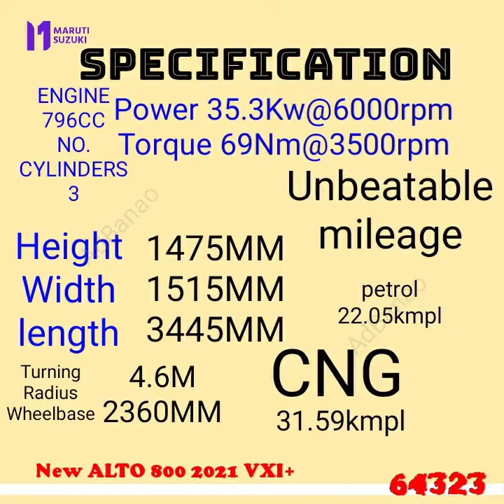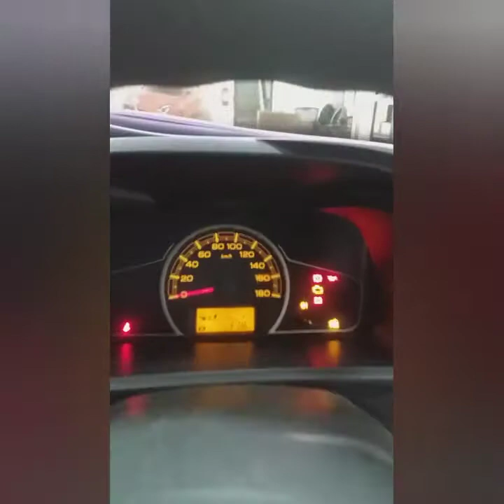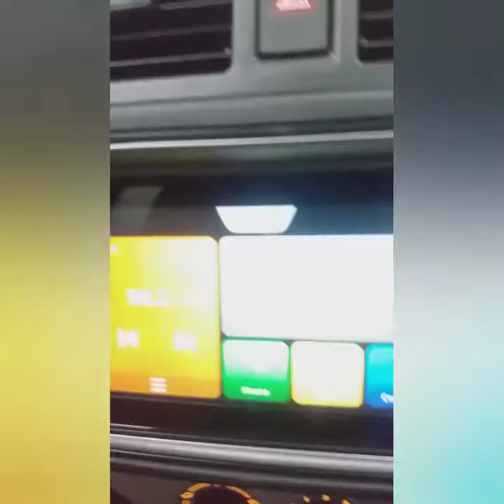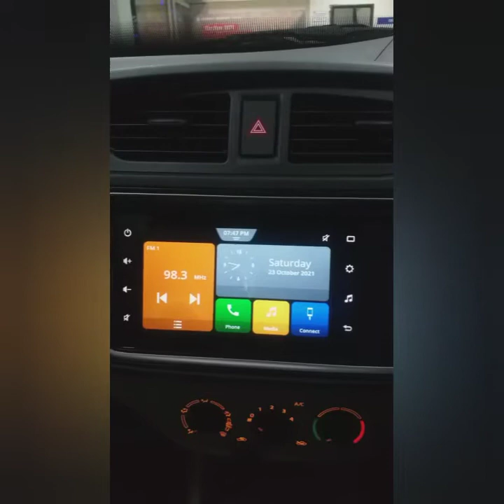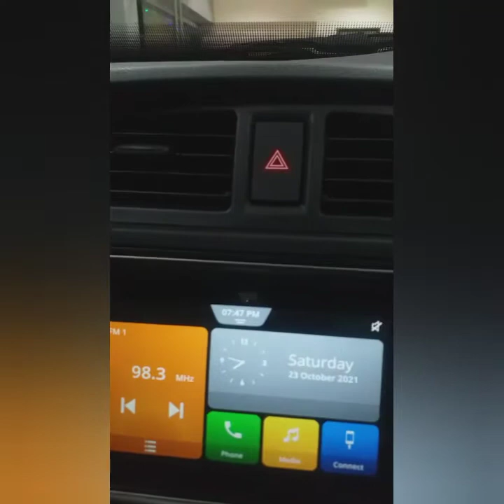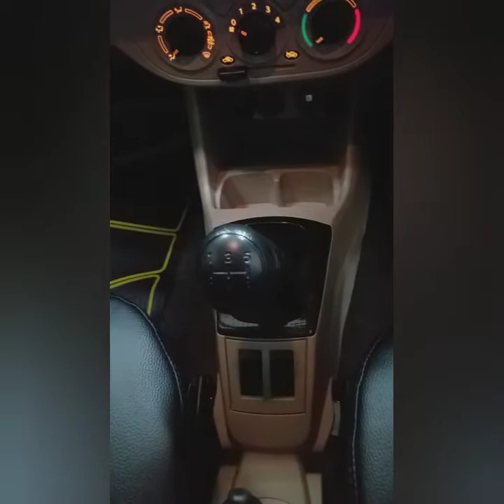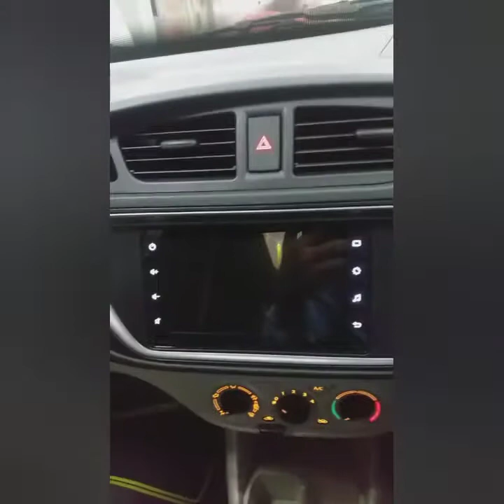NEW ALTO 800 VXI+ 2021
New ALTO 800 VXI+ ALL DETAILS AND 360 VIEW.
ALTO BEST SELLING CAR
INDIAS BEST SELLING CAR
NEW 2021 ALTO 800 VXI +
CSD# ARMY CANTEEN DETAILS
AVAILABILITY FOR CSD#
OR AND JCO'S
TOP SELLING CAR OF THE DECADE'S#